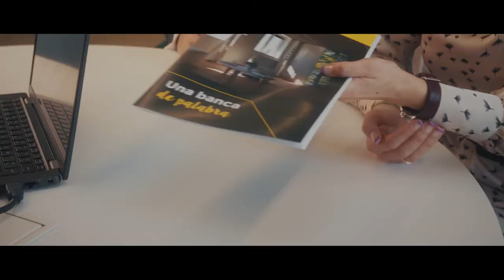Rural Kutxa, esaneko banka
¡Zein garrantzitsua den ñabarduretan arreta jartzea!
Ez da gauza bera besteek zure ahotsa entzutea edo zu adi entzutea. Zu ikustea edo zuri begiratzea.

Besteei kasu egitea gustatzen zaizulako zure bizitza gertu dituzunei eskaintzea aukeratzen duzu.
Izan ere, bizitzan garrantzitsuena ez da zerbaiten parte izatea, KONPROMETITZEA baizik.
Nafarroako Rural Kutxako Banka Pribatuan ñabardurak bereizten ditugu hitz bakoitzaren atzean.
Ezagutzen eta ulertzen zaitugunez, AHOLKATU zaitzakegu.
Zure ERRENTAGARRITASUNAK kezkatzen gaituela senti dezazun.
Ez baita gauza bera agintzea eta BETETZEA.
Horrelakoa da gure banka pribatua.

ESANEKO BANKA